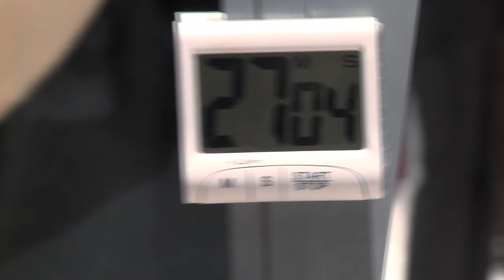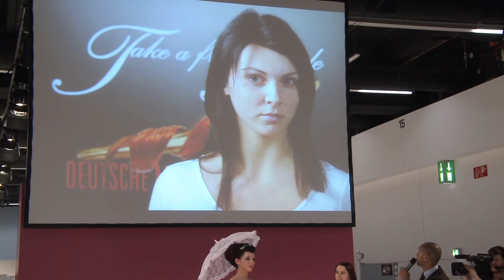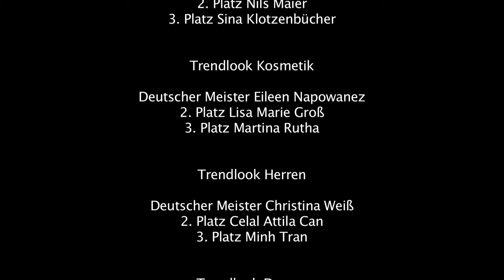Deutsche Friseurmeisterschaft 2011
Meisterschaften: Das ist die Weiterbildungsplattform Nr. 1 im Friseurhandwerk. Dazu eine, die große Freude macht und glückliche Lebensmomente beschert, die man nie vergisst. Sehen Sie hier, wie die Deutschen Meister der Friseure ihren besonderen Meisterschaftstag am 30. Januar 2011 in Frankfurt bei der Hair & Beauty erlebt haben.